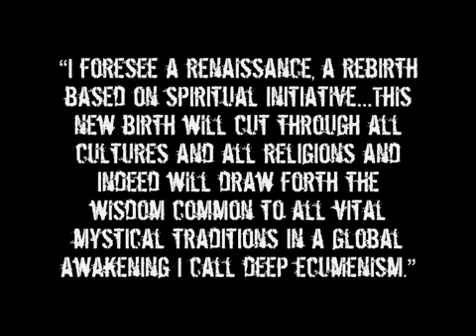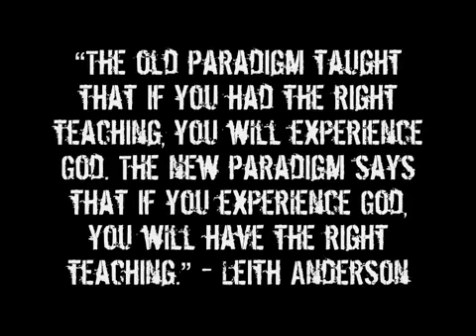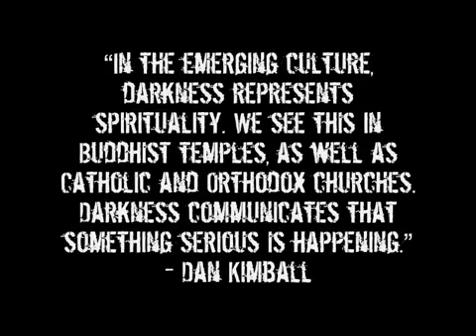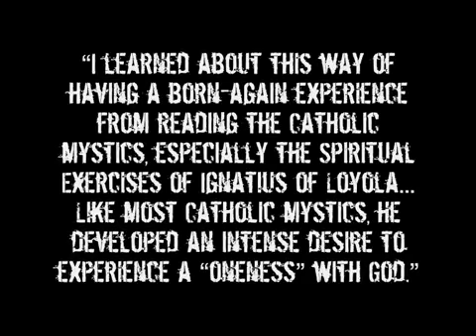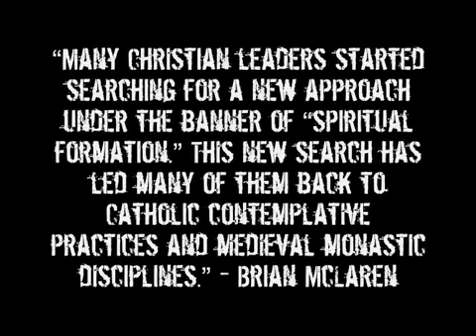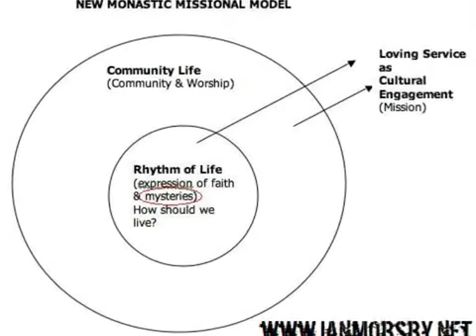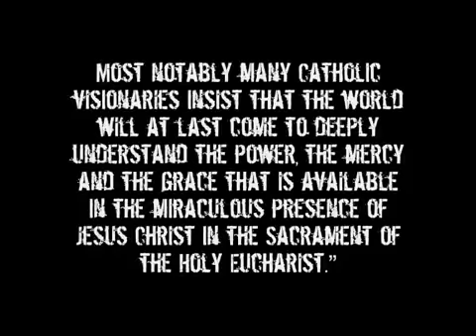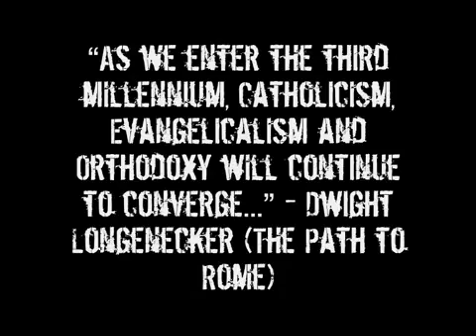Know Your Enemy (Part 75 - The Emerging Church - Road To Rome) - YouTube.flv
A 10 hour in-depth historical and biblical look at powers that have shaped this world from the times of Nimrod to now from the FUELPROJECT. Check them on Youtube or watch the playlist here.